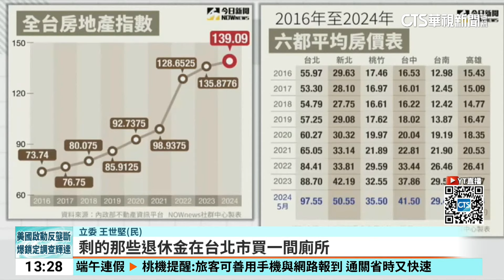錢包失守？ 5月CPI年增2.24% 再破通膨警戒線｜華視新聞 20240607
買東西有感覺手頭更緊了嗎？主計總處公布5月消費者物價指數（CPI）年增2.24%，再次突破2%的通膨警戒線。主計總處官員指出，天候不穩，導致蔬果價格上漲是關鍵。物價指數連破警戒線，立委質詢央行總裁楊金龍，民國50年代一碗剉冰只要五角，楊金龍坦言物價雖升高，但是料變更多更好！